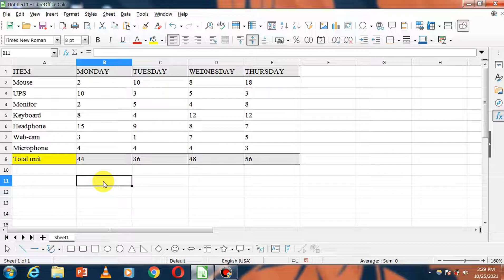Autosum in Libreoffice calc || in hindi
Hi friends

Is video me humlog discuss karenge  How To Autosum in Libreoffice calc ke bareme.To aplogo ko a video bohot pasand ayega. Is video ko jaroor ant tak dekhiye.